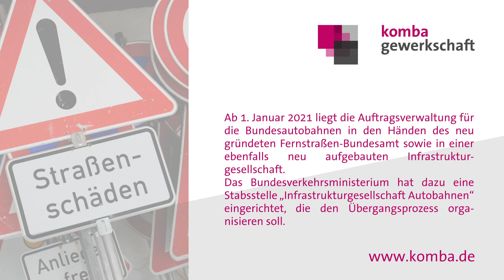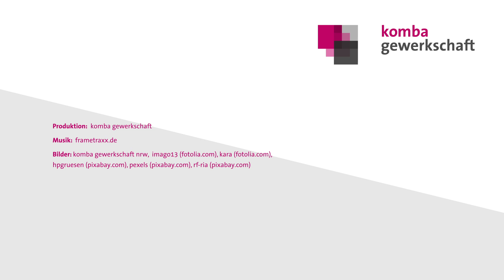Podcast zum Fernstraßenbundesamt / Infrastrukturgesellschaft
Ab 1. Januar 2021 liegt die Auftragsverwaltung für die Bundesautobahnen in den Händen des neu gründeten Fernstraßen-Bundesamt sowie in einer ebenfalls neu aufgebauten Infrastrukturgesellschaft. Das Bundesverkehrsministerium hat dazu eine Stabsstelle „Infrastrukturgesellschaft Autobahnen“ eingerichtet, die den Übergangsprozess organisieren soll.

Bis zum 1. Januar 2019 müssen dabei die betroffenen Beschäftigten aus den Straßenbauverwaltungen der Länder ihre Bereitschaft zum Wechsel in die neuen Organisationseinheiten erklären. Doch dafür sind noch zu viele tarifpolitische, strukturelle und organisatorische Fragen offen.

Andreas Hemsing, Bundes- und NRW- Landesvorsitzender der komba gewerkschaft, und Stefan Fedder, Vorsitzender des Bundesfachbereichs Technik, Verkehr, Umwelt und der Fachgruppe Landesbetrieb Straßenbau der komba gewerkschaft nrw, über eine stärkere Einbindung der Beschäftigtenvertretungen in den laufenden Prozess.

Bilder: komba gewerkschaft nrw,  imago13 (fotolia.com), kara (fotolia.com), hpgruesen (pixabay.com), pexels (pixabay.com), rf-ria (pixabay.com)